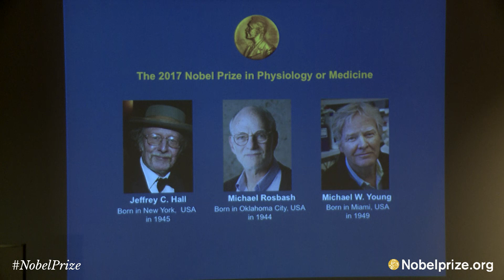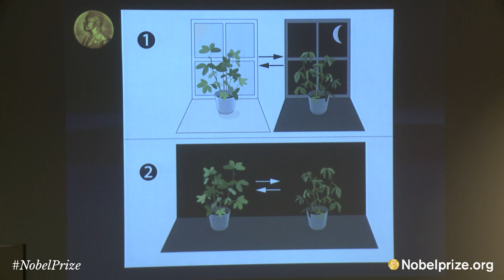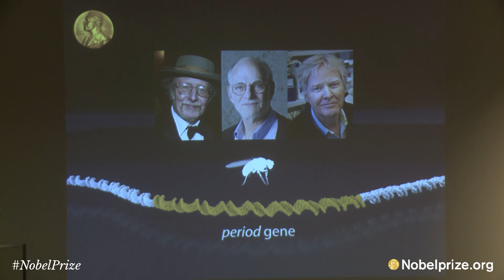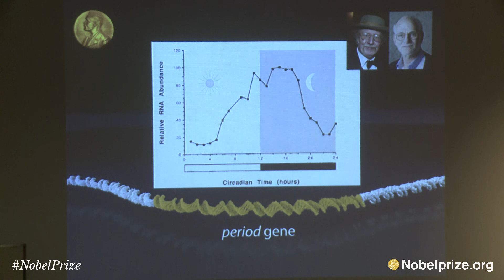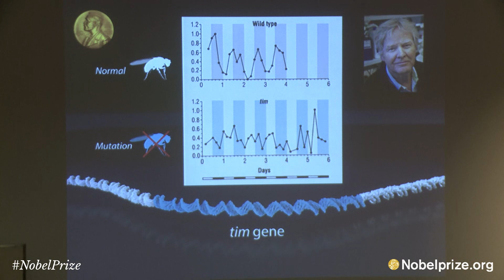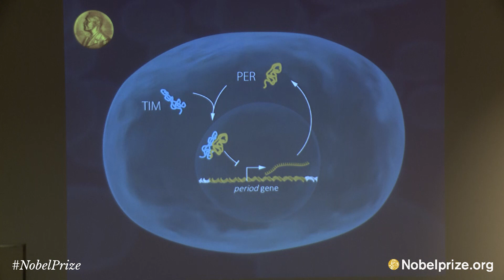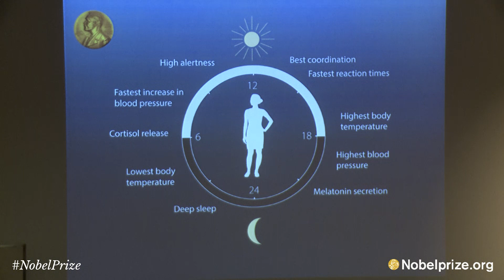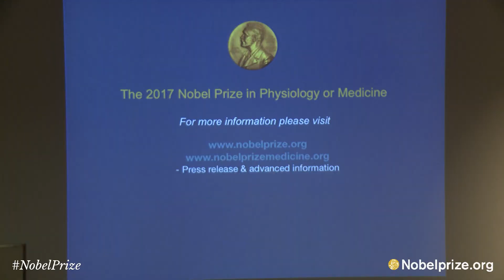2017 Nobel Prize Announcement in Physiology or Medicine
Watch Professor Thomas Perlmann, Secretary of the Nobel Committee for Physiology or Medicine, announce the 2017 Nobel Prize in Physiology or Medicine to Jeffrey C. Hall, Michael Rosbash and Michael W. Young "for their discoveries of molecular mechanisms controlling the circadian rhythm".